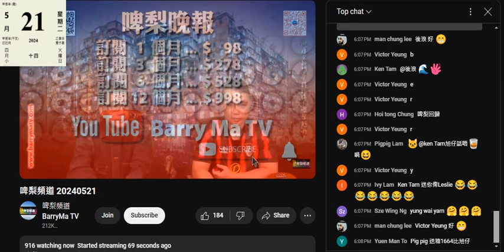20240521 啤梨晚報打女人偷錢賊林匡正呢晚鳩叫賤種陳榮泰做嘉賓，撚屌馬健賢呢次去旅行證明偷錢賊所謂嘅朋友根本唔多，要靠啲仆街搭上搭先搵到啲要途徑呃腦殘錢啲仆街垃圾上鳩台做嘉賓